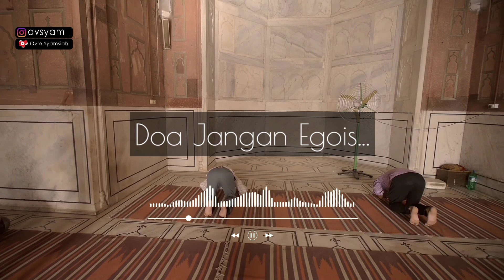DOA ITU JANGAN EGOIS..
DOA JANGAN EGOIS..